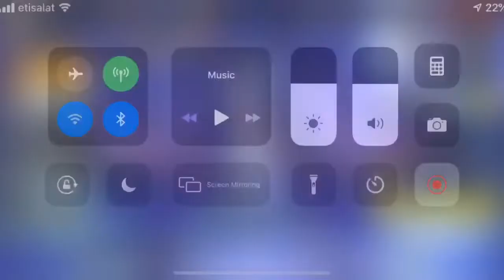Solo Gaming in Rules of Survival (Leon Kennedy) Asia Server